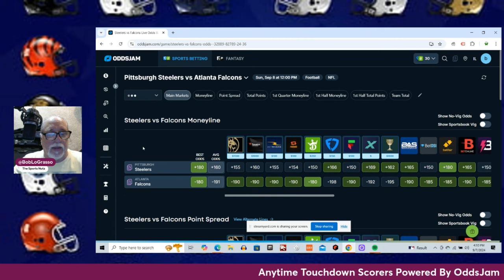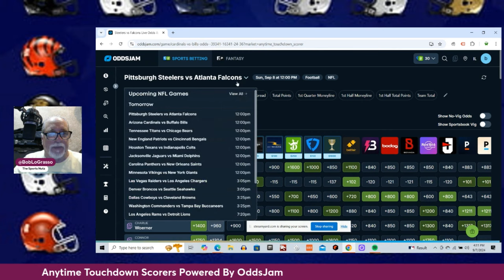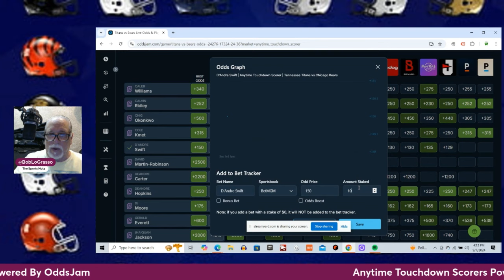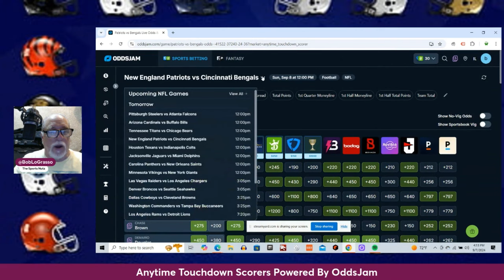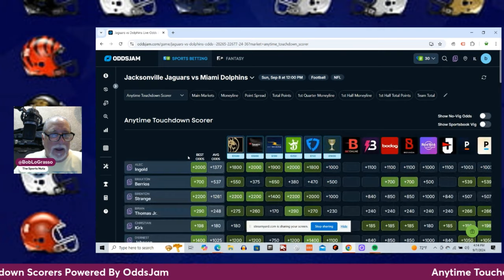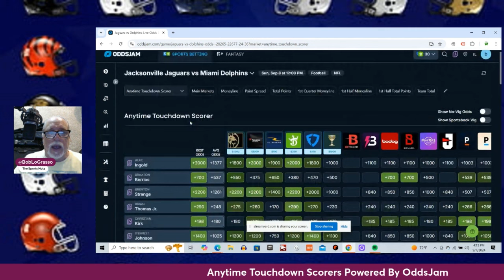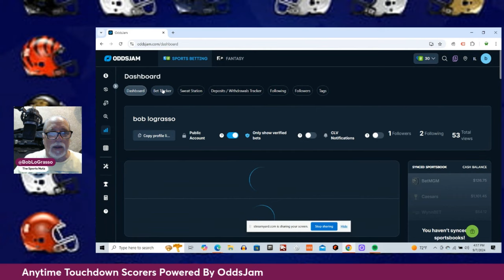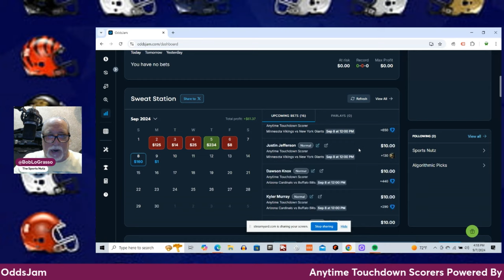Week 1 NFL Best Bets | Anytime Touchdown Scorer Sunday Early Games | Cash It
Bob uses the tools at OddsJam to find the best odds for his week 1 NFL anytime touchdown scorers for the early Sunday football games. Bob is using his anytime touchdown scorer model to find the players who have the best chance to score a touchdown during week 1.

Bob finds the best odds using FanDuel and Caesars for his best bets on the anytime touchdown scorers this week.  It is important to line shop for the anytime touchdown scorers because there can be a lot of discrepancies in the lines.